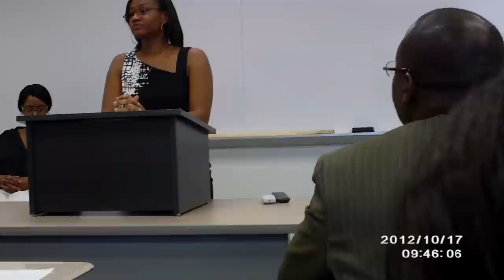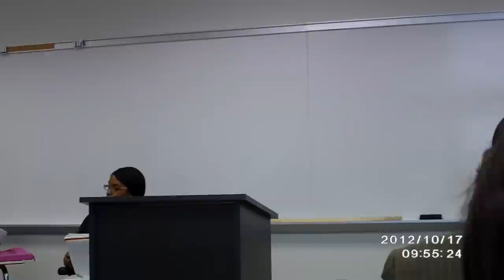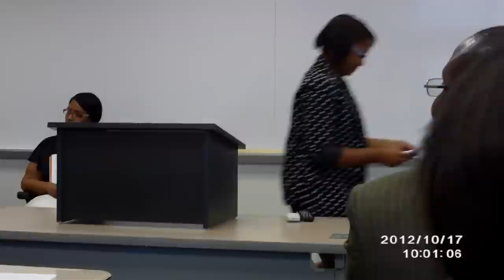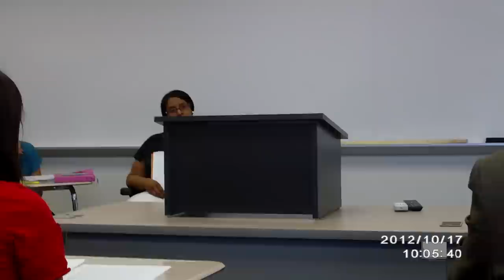Classroom Capital Punishment Debate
Students at CVC debate the death penalty